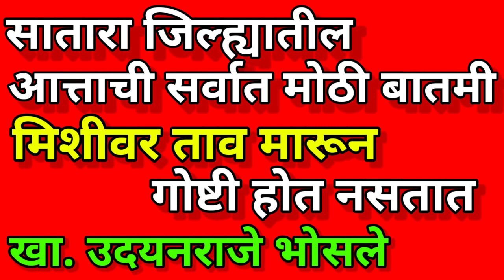Satara I मिशीवर ताव मारून गोष्टी होत नसतात I सातारा जिल्ह्यातील आत्ताची सर्वात मोठी बातमी